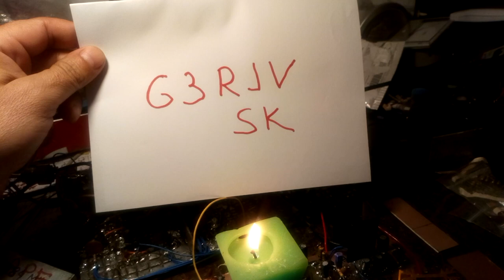9a3xz - George Dobbs G3RJV died SK